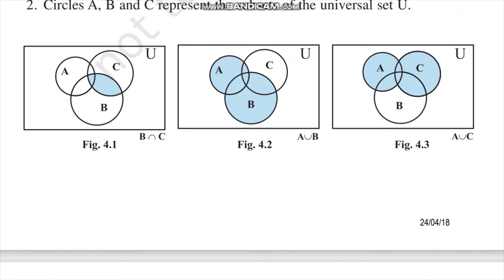Maths project set theory || Class XI || Activity-4 || NCERT || To verify distributive law || CBSE